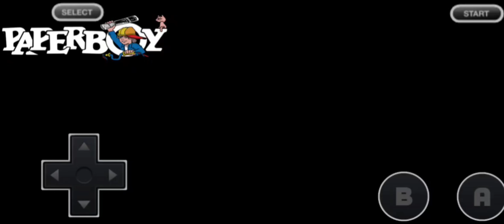NES-DOWNTOWN SPECIAL-I CAN TELEPORT!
Paperboy ent
Ok so if you pay attention you can see me find a secret shop in the middle of nowhere!!???